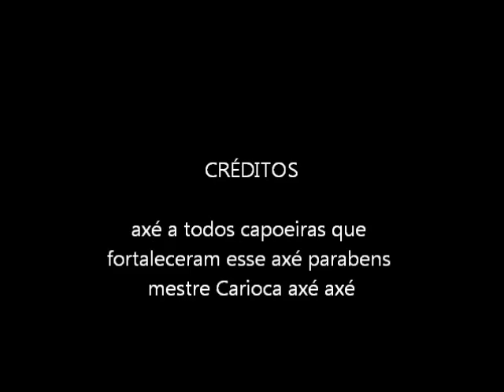ANIVERSARIO MESTRE CARIOCA 2014 OKAN ESTAVA LA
PRESENÇAS:CAP. DA AREIA TADEU, MESTRES MESSIAS,OKAN DEIVIDE,TOREIRO, ANANIAS, CAVULCO,NATANAEL,GERSON,, PROF.MARCIO, LIVRE QUERUBIM, MESTRE CICINHO, MESTRE ADILSON, MESTRE BICHEIRO, MESTRE JOANITO BAIANO, MESTRE PAPETE, PROF. CAMILINHA, FORMADO DIDI, E MUITOS OUTROS.